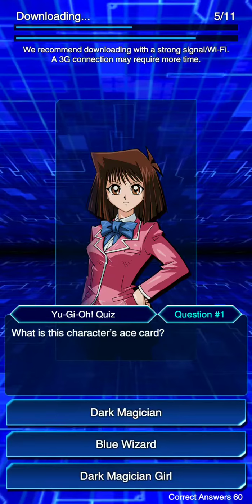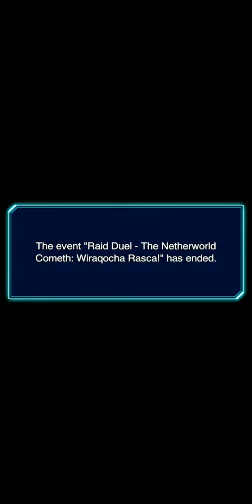Hello Carly Carmine